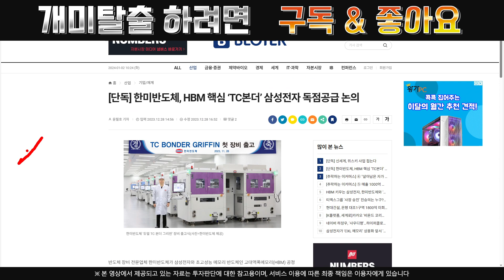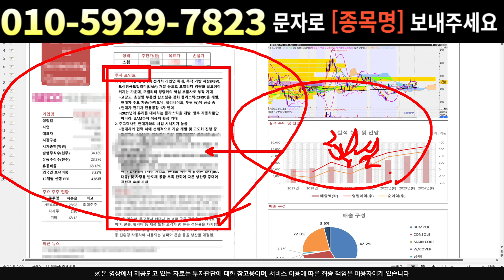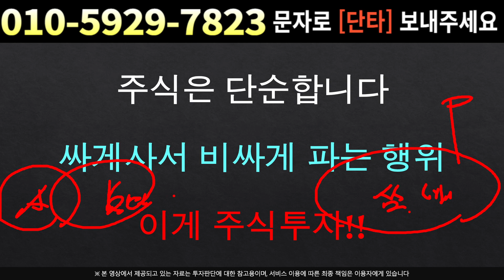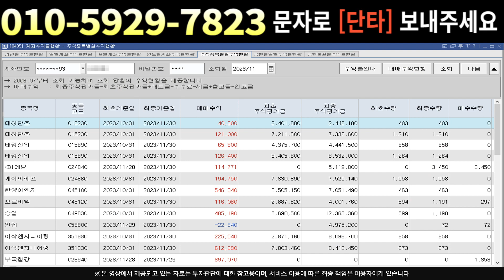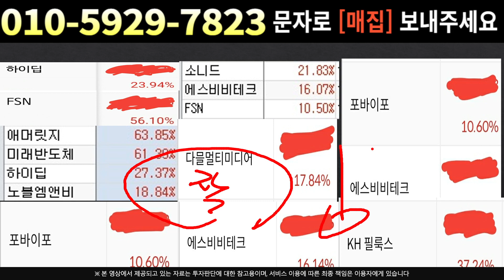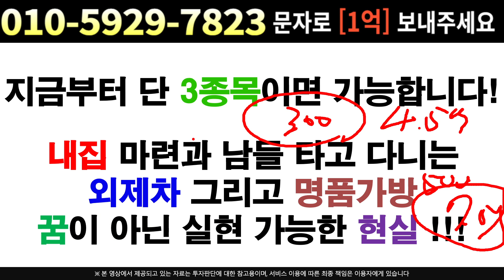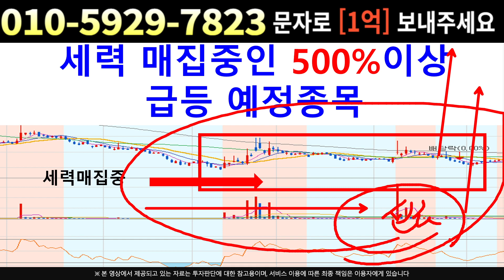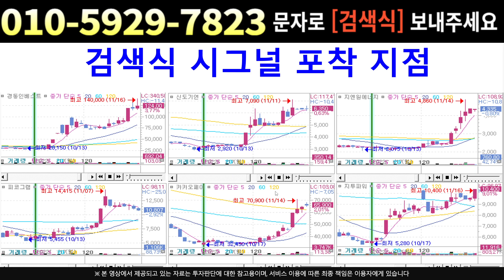[주식]한미반도체 - 연기금의 선취매 논란 ?? 확실히 요새 연기금 장난을..